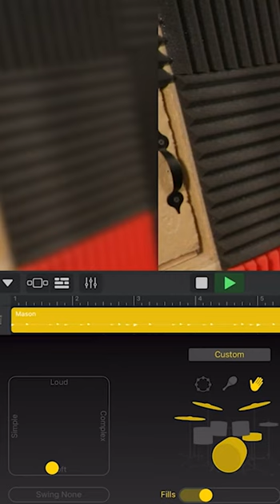i made this entire song on my phone..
I actually was really impressed with IOS recording!! This was super fun to make.